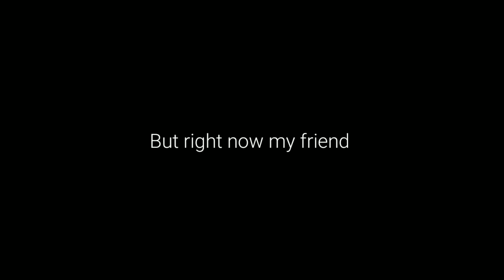NOW MY FRIEND YOUR STORY BEGINS - BEST MOTIVATIONAL VIDEO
“A real friend is one who walks in when the rest of the world walks out.”
– Walter Winchell

“If you live to be 100, I hope I live to be 100 minus 1 day, so I never have to live without you.”

“I like to listen. I have learned a great deal from listening carefully. Most people never listen.”
– Ernest Hemingway

“Friendship is born at that moment when one person says to another, ‘What! You too? I thought I was the only one.”
– C.S. Lewis

“True friendship comes when the silence between two people is comfortable.”
– David Tyson

“Sweet is the memory of distant friends! Like the mellow rays of the departing sun, it falls tenderly, yet sadly, on the heart.”
– Washington Irving

“There’s not a word yet for old friends who’ve just met.”
– Jim Henson

“A single rose can be my garden… a single friend, my world.”
– Leo Buscaglia

“Don’t make friends who are comfortable to be with. Make friends who will force you to lever yourself up.”
– Thomas J. Watson

“You can make more friends in two months by becoming interested in other people than you can in two years by trying to get other people interested in you.”
— Dale Carnegie

“A friend is someone who understands your past, believes in your future, and accepts you just the way you are.”
– Unknown

“What you do not want done to yourself, do not do to others.”
– Confucius

“Ultimately the bond of all companionship, whether in marriage or in friendship, is conversation.”
– Oscar Wilde

“How many slams in an old screen door? Depends how loud you shut it. How many slices in a bread? Depends how thin you cut it. How much good inside a day? Depends how good you live ’em. How much love inside a friend? Depends how much you give ’em.”
– Shel Silverstein

“A true friend never gets in your way unless you happen to be going down.”
– Arnold H. Glasgow

“I don’t need a friend who changes when I change and who nods when I nod; my shadow does that much better.”
– Plutarch

“In everyone’s life, at some time, our inner fire goes out. It is then burst into flame by an encounter with another human being. We should all be thankful for those people who rekindle the inner spirit.”
– Albert Schweitzer

“The real test of friendship is can you literally do nothing with the other person? Can you enjoy those moments of life that are utterly simple?”
– Eugene Kennedy

“A loyal friend laughs at your jokes when they’re not so good, and sympathizes with your problems when they’re not so bad.”
– Arnold H. Glasgow

“It is not a lack of love, but a lack of friendship that makes unhappy marriages.”
– Friedrich Nietzsche

– Muhammad Ali

“Growing apart doesn’t change the fact that for a long time we grew side by side; our roots will always be tangled. I’m glad for that.”
– Ally Condie

“One’s friends are that part of the human race with which one can be human.”
– George Santayana

“For beautiful eyes, look for the good in others; for beautiful lips, speak only words of kindness; and for poise, walk with the knowledge that you are never alone.”
— Audrey Hepburn

“Be slow to fall into friendship; but when thou art in, continue firm & constant.”’
– Socrates

“One measure of friendship consists not in the number of things friends can discuss, but in the number of things they need no longer mention.”
– Clifton Fadiman

“Never idealize others. They will never live up to your expectations. Don’t over-analyze your relationships. Stop playing games. A growing relationship can only be nurtured by genuineness. “
– Leo F. Buscaglia

Motivational Video - Letter to A Friend Created at Your World Within Speech by Eddie Pinero Music by Really Slow Motion

The speeches and videos used have been repurposed with the intent of educating and inspiring others.

Motivational Video - NOW MY FRIEND YOUR STORY BEGINS - BEST MOTIVATIONAL VIDEO
Created at - Bee motivate